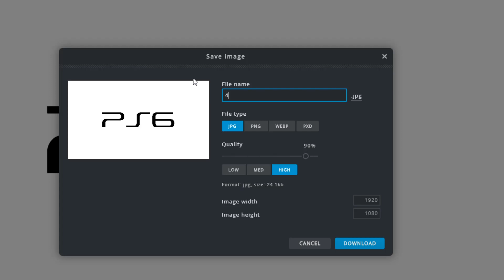New PS6 logo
4M dollars please

PLAYSTATION,PS6,PS5,PLAYSTATION6,SKIT,LOGO,NEW,FUNNY,PLAYSTATION5,SHORT